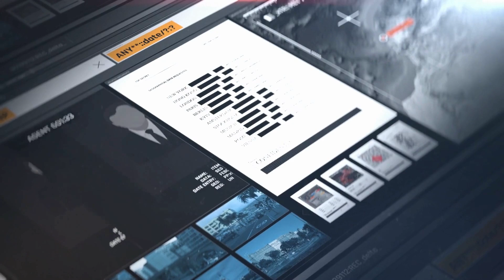Sarah's Insider Story: UFOs, Non-Human Intelligence, and Psychic Abilities | UAP Task Force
Former intelligence analyst Sarah shares her experiences with UFOs and non-human intelligence from her time on the UAP Task Force. Hear her thoughts on psychic abilities, sightings, and the need for government transparency about extraterrestrial contact in this eye-opening interview.

Follow the trail of whistleblowers revealing covert programs, and join me as I explore the potential existence of extraterrestrial life.

It will help me spread the word about the reality of UAPs/UFOs.

Lue Elizondo’s experiences and insights into the government’s investigation of UFOs and UAPs are explored in his memoir, Imminent: Inside the Pentagon’s Hunt for UFOs, which was released on August 20, 2024. This book offers a groundbreaking account from the former leader of the Pentagon's Advanced Aerospace Threat Identification Program (AATIP). In it, Elizondo reveals long-hidden information about UAP incursions into military airspace and facilities, shedding light on issues with significant implications for national security and our broader understanding of the universe.

Get the book by Lue Elizondo “Imminent: Inside the Pentagon’s Hunt for UFOs.”

Copyright Title 17, US Code (Sections 107-118 of the copyright law, Act 1976): All media in this website is used for the purpose of review & commentary under terms of fair use. All footage, & images used belong to their respective companies.